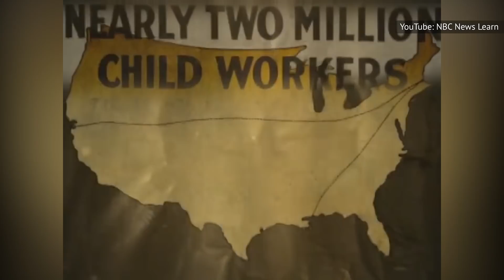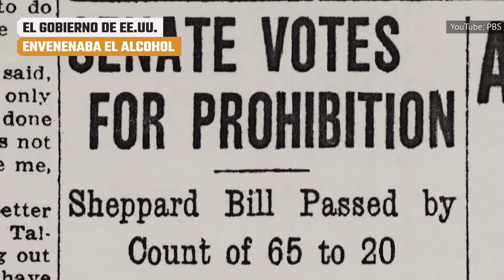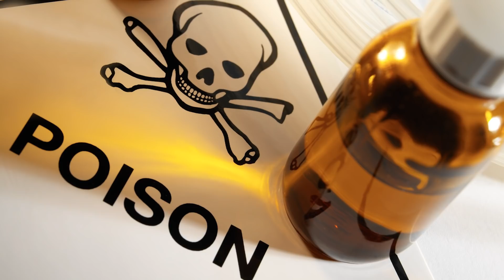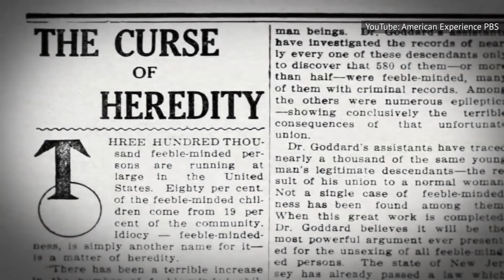Cosas Inquietantes Que Eran Consideradas Normales Hace 100 Años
La medicina, el derecho, la guerra y los negocios eran muy diferentes hace 100 años, pero no siempre para bien y frecuentemente eran aterradores, como los matrimonios arreglados para niños. Estas son algunas cosas aterradoras que se consideraban normales hace 100 años.

Durante gran parte de la historia, un recién nacido era considerado un futuro trabajador y una póliza de seguro de vejez. Se esperaba que los niños trabajaran desde muy pequeños, en la granja, la casa o el negocio. A finales del siglo 20, a medida que la economía evolucionaba, los niños eran empleados en muchas industrias y comercios.

Según la Oficina de Trabajo y Estadística de los Estados Unidos, además de la agricultura tradicional y el trabajo agrícola de campo, hace 100 años, los niños de zonas rurales también trabajaban en la extracción de recursos. O sea la minería, la separación y el transporte del carbón. En los pueblos costeros, los niños pescaban, abrían ostras o las enlataban. En las ciudades y pueblos, los niños trabajaban en molinos y fábricas, haciendo de todo, desde productos de vidrio a textiles, utensilios de cocina y cigarros. En las grandes ciudades muchos niños trabajaban como mensajeros, conductores, limpiadores y mucho más.

El trabajo infantil era parte integral de casi todos los niveles de la economía, pero los niños generalmente ni siquiera podían disfrutar de sus salarios. En general, la sociedad los veía como un apéndice extra de sus padres para ganar dinero.

El trabajo infantil se usaba para todo | 0:00
El gobierno de EE.UU. envenenaba el alcohol | 1:35
La Peste Negra en suelo estadounidense | 3:20
La medicina para mujeres era aterradora | 4:38
La eugenesia era ciencia y ley | 5:49
El cuidado de la salud mental era un desastre | 7:33